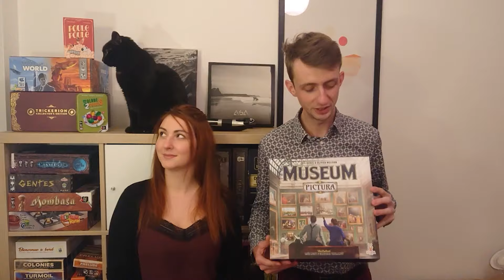Voidfall - Diamant d'Or 2024 💎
Dernier concurrent de cette édition 2024 des Diamants d'Or : Voidfall.

Jury final le 4 février en direct.